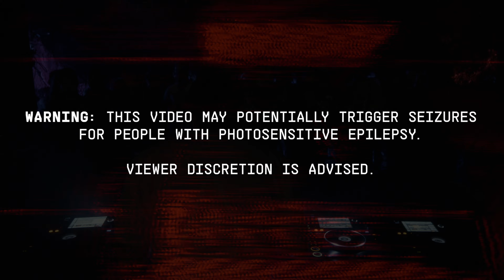HELLBOUND! (LIVE) @ DEF: RENEGADE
Recorded live at DEF's tunnel location in Atlanta, GA.
Visuals from HELLBOUND! - THERE IS NO END A/V MIX

FOLLOW HELLBOUND!

FOLLOW THE MEDIA CREW
Director + Producer: Christi Wilson @christi.fx
CD + Editor: Ross Hepner @rosshepner
DP: Sean Valdivieso @seanvaldivieso
Camera Operator: Jason Lindner @highdeas_productions

THANK YOU TO THE ENTIRE DEF CREW AND EVERYONE WHO HELPED!
We do not monetize from our video content due to YouTube copyright violations. We do this for the culture.